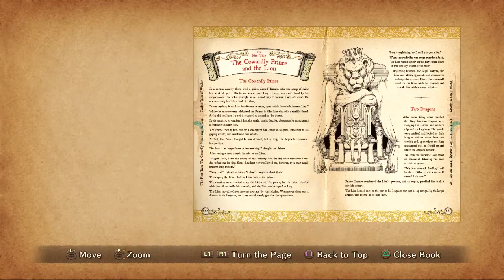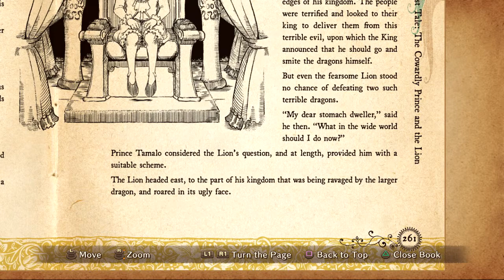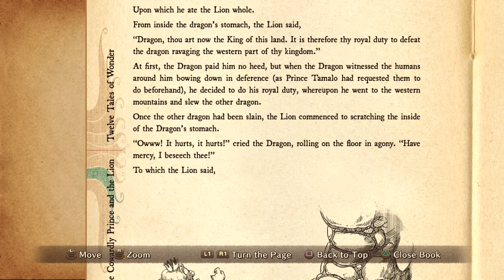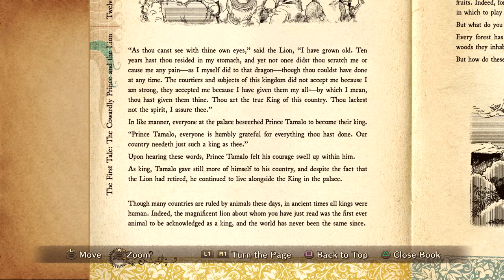Starey-Mary and her Window Outside - Let's Play Ni No Kuni: Wrath of the White Witch - Part 11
A little rough right here.

Ni no Kuni: Wrath of the White Witch is a role-playing video game, developed by Level-5. It was released for the PlayStation 3 in Japan in November 2011, and published in Western regions by Namco Bandai Games in January 2013. The game is a significantly enhanced version of Ni no Kuni: Dominion of the Dark Djinn, which originally released for the Nintendo DS in Japan in December 2010.

Players control Oliver, a young boy who sets out on a journey to save his mother. The game is played from a third-person perspective and its world is navigated on foot, by boat, or on a dragon. While players navigate Oliver throughout the game's world, other characters can be controlled during battles against enemies; during these battles, players use magic abilities and creatures known as "familiars", which can be captured and tamed.

Ni no Kuni: Wrath of the White Witch is a role-playing game that uses a third-person perspective. Players complete quests—linear scenarios with set objectives—to progress through the story. Outside of quests, players can freely roam the overworld. Players explore towns, villages, dungeons and dangerous places scattered throughout the world, and possess the ability to travel between the world and Oliver's hometown of Motorville. Upon leaving a location, players enter the World Map, which can be used to select a destination. The world may be fully explored from the beginning of the game without restrictions, although story progress unlocks more gameplay content and forms of transport to navigate the world.